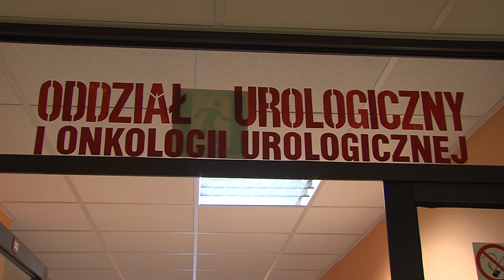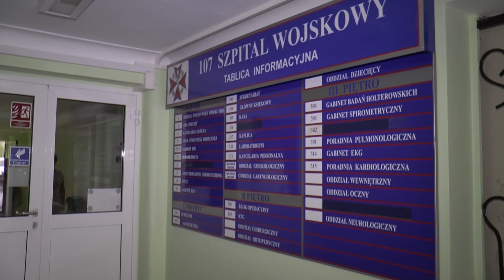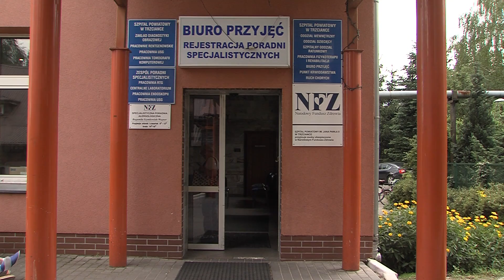Piła/Wałcz/Czarnków - Sieć szpitali